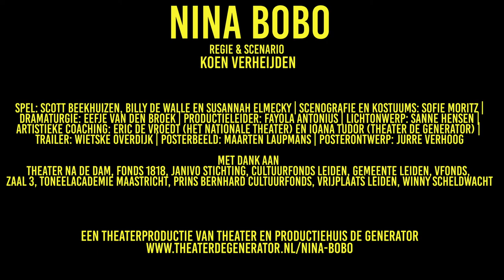Nina Bobo - trailer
Op de normaalste dag aller tijden besluit de Indische Saartje om haar tong in te slikken. Wat achterblijft zijn honderd vragen en een zoekend kleinkind. We volgen dit kleinkind door de vele pogingen om er achter te komen waarom diens oma op een dag besloot te zwijgen. Maar uiteindelijk is er geen andere optie meer dan de gruwelijke feiten te verwisselen voor een romantische fantasie. Willen we niet allemaal dat onze oma een heldin was?

Nina Bobo geeft de zoektocht van de derde generatie Indische Nederlanders een stem, in een veelomvattende koloniale geschiedenis. Vanuit interviews met eigen familieleden, betrokkenen en onderzoek naar Nederlands-Indië probeert theatermaker Koen Verheijden grip te krijgen op het verhaal van zijn voorouders en dat van de kolonie. Op melancholische wijze stelt hij zichzelf en zijn publiek de vraag hoe je te verhouden tot deze zwarte geschiedenis.

Koen Verheijden studeert in 2020 af aan de Toneelacademie van Maastricht. Vanuit onderzoek maakt hij reconstructies van politieke of historische gebeurtenissen, je zou zijn voorstellingen documentair kunnen noemen. Zijn werk is ondergedompeld in melancholie en gaan over personen die aan de zijlijn van die gebeurtenissen hebben gestaan.

Regisseur en schrijver: Koen Verheijden | Artistieke coaching: Eric de Vroedt (Het Nationale Theater) en Ioana Tudor (Theater de Generator)  | Acteurs: Scott Beekhuizen, Billy de Walle en Susannah Elmecky | Scenografie en kostuums: Sofie Moritz | Dramaturgie: Eefje van den Broek | Productie: Theater en Productiehuis de Generator | Productieleider: Fayola Antonius | Lichtontwerp: Sanne Hensen. | Trailer: Wietske Overdijk
Met dank aan Theater na de Dam, Fonds 1818, Cultuurfonds Leiden, Gemeente Leiden, Vfonds, Zaal 3, Toneelacademie Maastricht, Prins Bernhard Cultuurfonds, Vrijplaats Leiden.